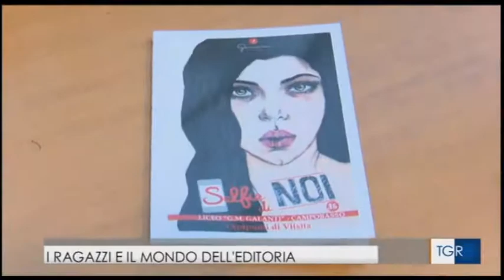Selfie di noi - servizio RAI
Percorso di Alternanza Scuola-Lavoro
A.S. 2017/2018
Classi 3^E, 3^F, 4^E

Liceo "G. M. Galanti"
Via Trieste 1
86100 Campobasso